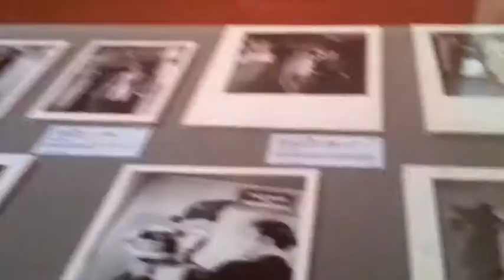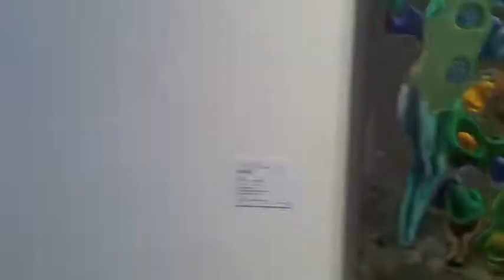Surrealism in 1:20 (aka Firehose of Andre Masson)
Surreptitiously shot at the National Art Center in Tokyo, Japan. Feb. 27, 2011. Drink deep.